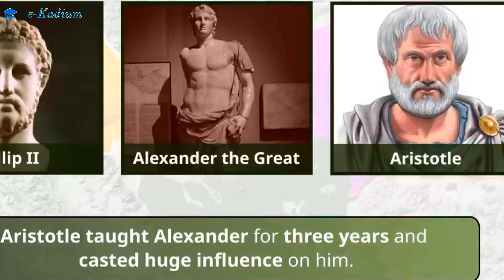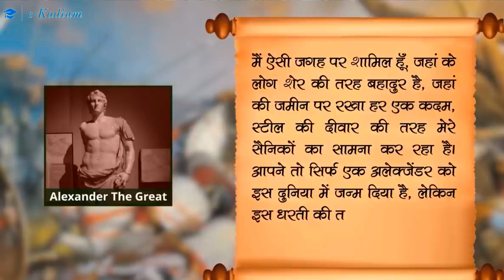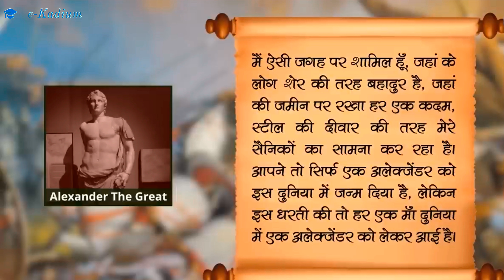Alexander vs Porus who won the battle?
Alexander III of Macedon (Ancient Greek: Ἀλέξανδρος, romanized: Alexandros; 20/21 July 356 BC – 10/11 June 323 BC), commonly known as Alexander the Great,[a] was a king of the ancient Greek kingdom of Macedon.[a] He succeeded his father Philip II to the throne in 336 BC at the age of 20, and spent most of his ruling years conducting a lengthy military campaign throughout Western Asia and Egypt. By the age of 30, he had created one of the largest empires in history, stretching from Greece to northwestern India.[2] He was undefeated in battle and is widely considered to be one of history's greatest and most successful military commanders.